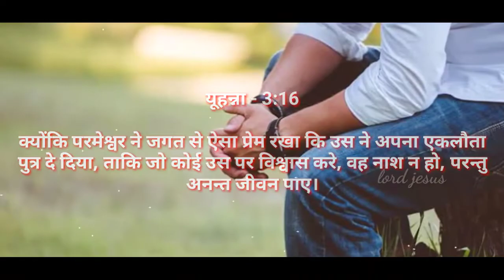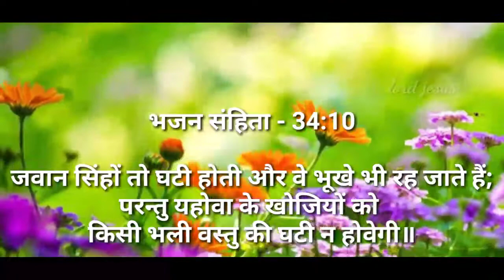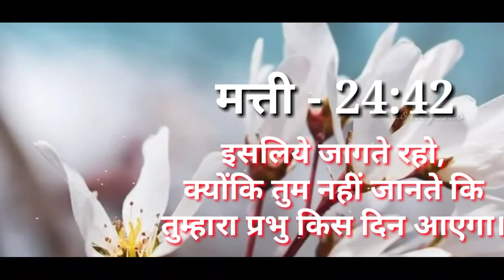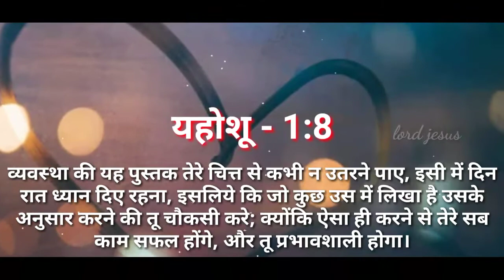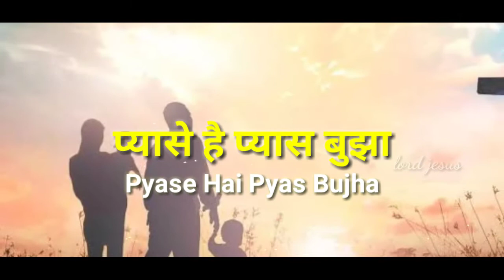Pyase Hai Pyas Bujha Jesus song | Chashme Baha Yeshu Chashme Baha Yeshu song | Jesus Hindi songs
Praise the Lord friends...!!  lord jesus bless all of you. God bless your family, business, study and all life.

Please support to us...!!!

     जय मसीह की दोस्तों | आप सभी को प्रभु यीशु मसीह आशीष दे ऐसे हम दुआ करते हैं | इस चैनल में आपको नए-नए Jesus song सुनने को मिलेंगे | इसीलिए अगर आप हमारे चैनल पर नए हैं और अभी तक आपने इस चैनल को सब्सक्राइब नहीं किया है तो इस चैनल को SUBCRIBE कीजिए और Bell🔔 icon दबाना ना भूले | ताकि हमारे हर वीडियो के नोटिफिकेशन आपके पास सबसे पहले पहुंच सके |

I not own not claim to own anything in this video clip. The song and the image cover are the sole property of the rightfull and lawful owner.